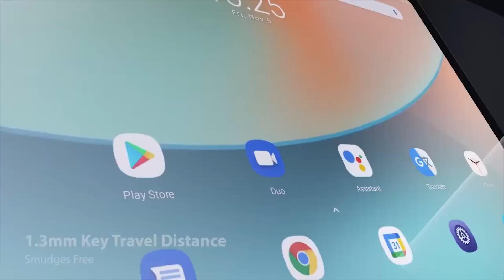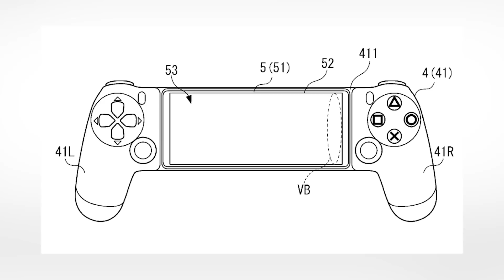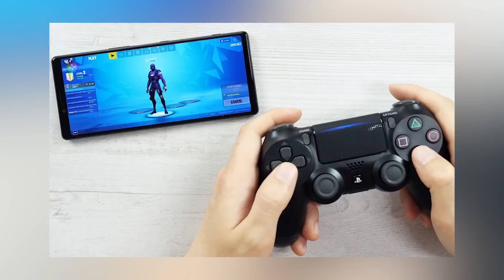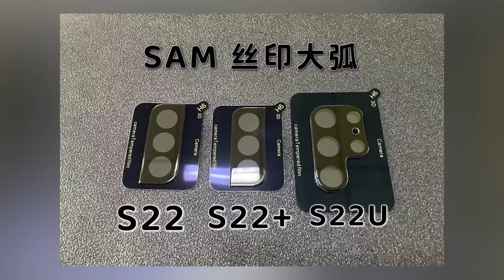"iPad Pro" 3 củ SIÊU BỀN màn 2K RAM 8GB NGON - Blackview Tab 11 | Giveaway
📱Săn sale Blackview Tab 11 ở đây:

📱Điểm tin:
►Tablet siêu bền RAM 8GB màn hình 2K chỉ từ 3,8tr
►Sony muốn biến Xperia thành máy PS5 cầm tay, cạnh tranh SteamDeck
►Galaxy S22 tiếp tục lộ ảnh chính thức

📱Mua iPhone 13 chính hãng VNA tại Clickbuy,  trả góp chỉ 3,89 triệu đồng, tặng gói bảo hành rơi vỡ vào nước tốt nhất VN:
►Truy cập ngay: htpps:// Clickbuy.com.vn
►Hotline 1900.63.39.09